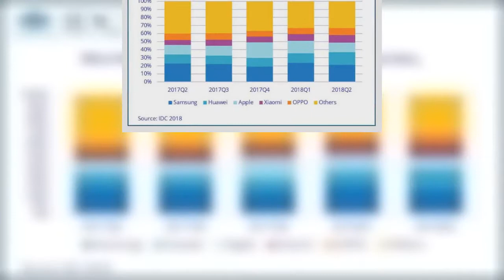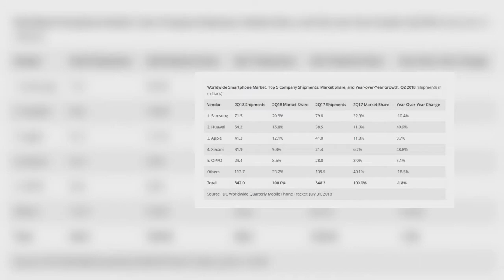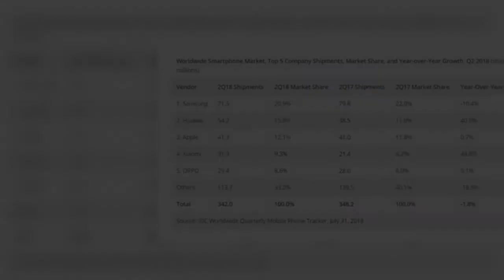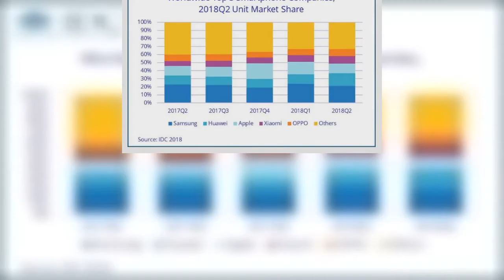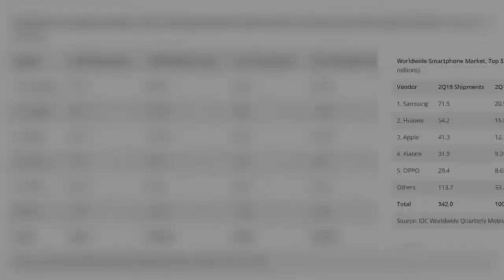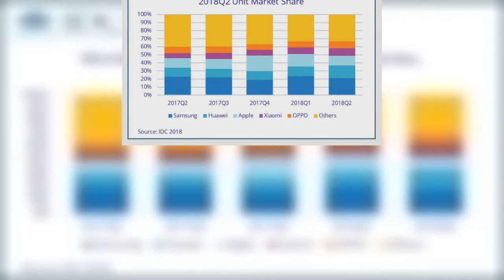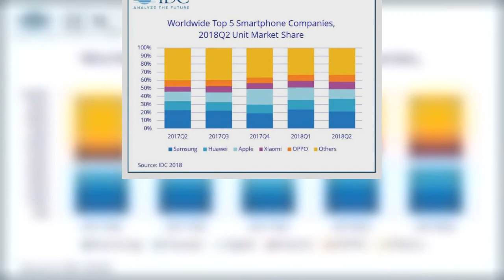Huawei prend la place d'Apple un peu plus tôt que l'année dernière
Un rapport du cabinet d’études IDC vient de publier les chiffres du marché du mobile.Huawei y vole la deuxième place à Apple, avec un peu d’avance par rapport à l’année dernière.Le marché du mobile semble plutôt bien consolidé depuis quelques années avec un trio de tête bien installé.Samsung occupe sans grande difficulté la première place, suivi par Apple, puis par Huawei/Honor.Derrière eux, des constructeurs chinois, notamment Xiaomi et Oppo.Si l’hégémonie de ces cinq constructeurs semble assez solide pour perdurer, quelques changements se profilent à l’horizon.Huawei dérobe la 2e place IDC a publié ses chiffres du marché mondial de la téléphonie pour le second trimestre de l’année 2018, avec du changement par rapport à la même période de l’année dernière.En effet, si Samsung semble toujours indétrônable de sa place de leader (quoi que…), Huawei a réussi à se hisser en deuxième position sur le trimestre au complet avec 54,2 millions de smartphones vendus sur la période, soit 15,8 % de parts de marché.Le constructeur chinois dépasse ainsi Apple qui n’a vendu, lui, que 41,3 millions d’iPhone sur la même durée, soit 12,1 % du marché.D’un côté,il parait normal, à quelques mois du renouvellement de l’iPhone, que les ventes de la marque à la pomme ralentissent et soient moins importantes qu’un constructeur qui écoule un grand nombre de smartphones s’étalant sur tous les prix.Toutefois, il est à noter que le même inversement de tendance avait été entraperçu l’année dernière, mais seulement sur les mois de juin et juillet.Huawei renforce donc sa position avec une forte hausse de 2017 à 2018 (+40,9 %), notamment grâce à une gamme P20 particulièrement solide et de bons représentants en entrée de gamme.Apple de son côté ne progresse que de 0,7 point malgré de bons résultats de l’iPhone X.C’est la première fois qu’Apple se fait détrôner de sa seconde place sur un trimestre complet depuis le second trimestre de 2010.Un changement historique donc.Xiaomi s’internationalise Mais Huawei n’est pas le seul à consolider sa place dans ce classement.Xiaomi est également en excellente posture avec 31,9 millions de smartphones écoulés en 3 mois, soit 48,8 % d’unités en plus que sur la même période de l’année dernière.Cela lui permet de prendre la place qui appartenait auparavant à Oppo et prétendre un jour monter sur le podium à la place d’Apple (ou Huawei).Cette hausse astronomique s’explique facilement par l’arrivée de la marque dans de nouveaux pays, dont la France.Ces lancements sont également appuyés par des terminaux à l’excellent rapport qualité/prix, notamment en entrée de gamme où l’on trouve des smartphones comme le Redmi Note 5.Le marché en recule ? D’autres éléments de ce tableau sont à noter.En effet, on remarque que le marché du smartphone est en légère baisse (-1,8 %).Cela montre une arrivée à maturité et la mise en place probable d’un nouveau paradigme dans les années à venir.Peut-être que les smartphones pliables viendront changer la donne.Il est intér